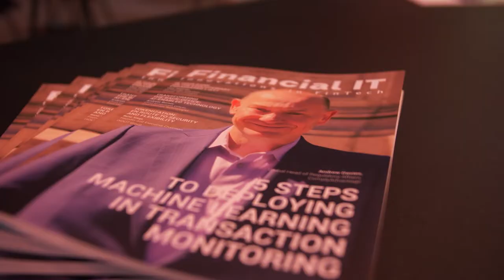Financial IT interviews Claire Thompson, EVP Global Trade, Mastercard at Sibos 2022